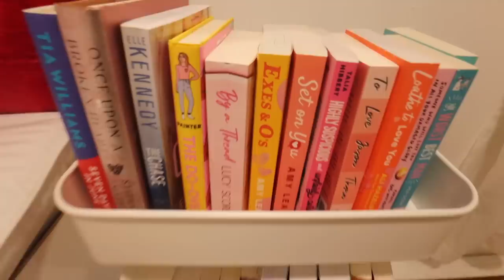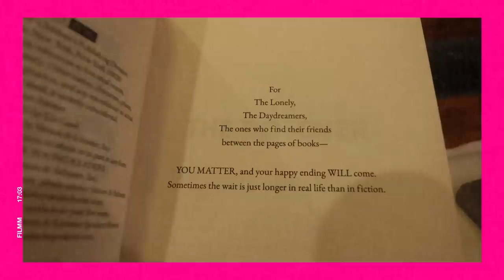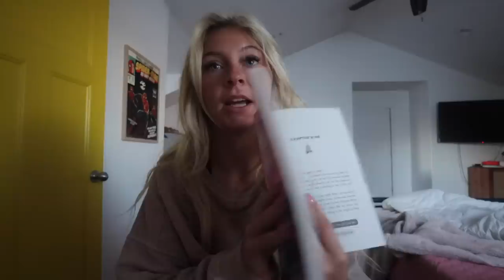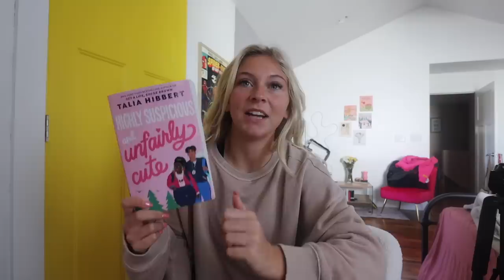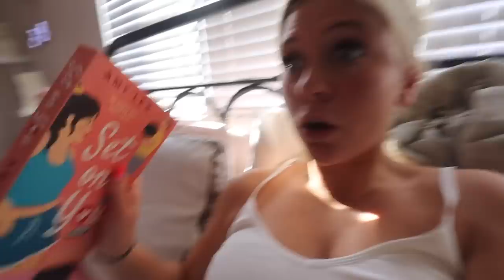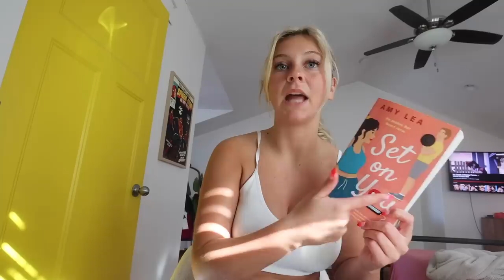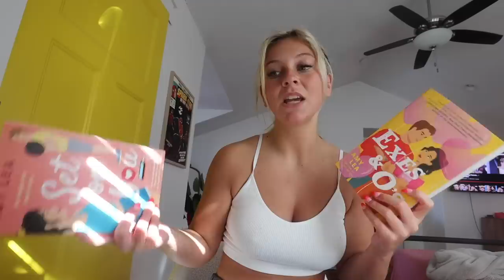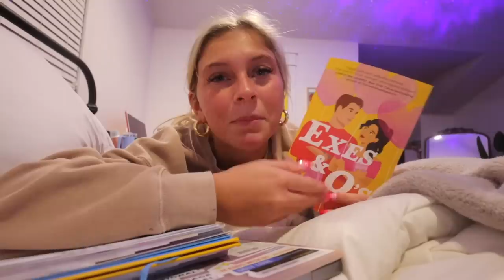Reading Popular Romances For Valentines Day 💕 -reading vlog-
happy v day to all my beautiful book lovers

bookstagram- whatsdesreading
podcast insta - dishinitwithdes
youtube- dishin it with des
VSCO-desssidster
good reads-